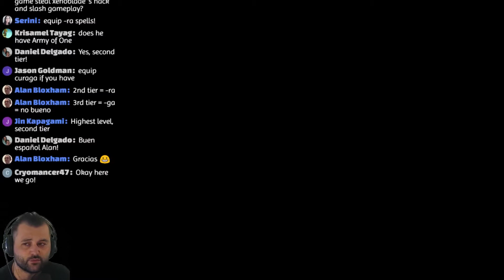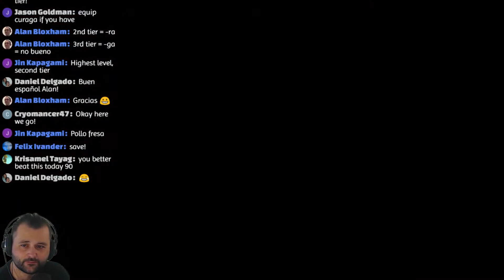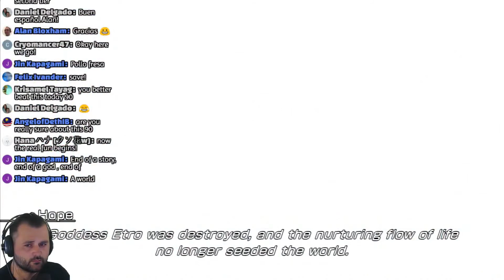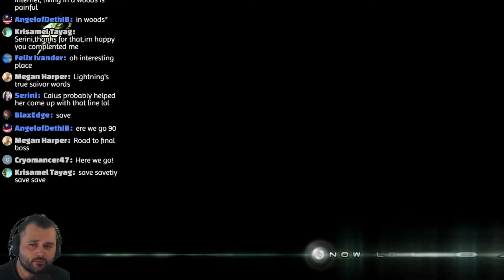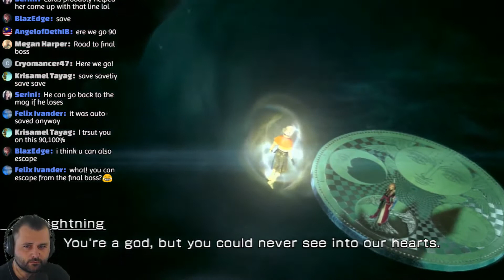FINAL Let's Play Lightning Returns FFXIII (blind) FINAL EPISODE